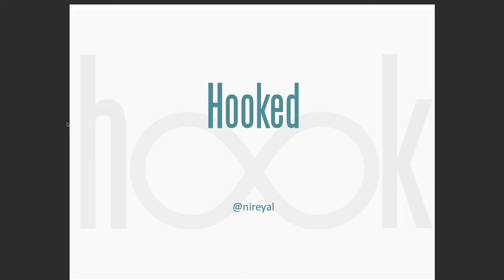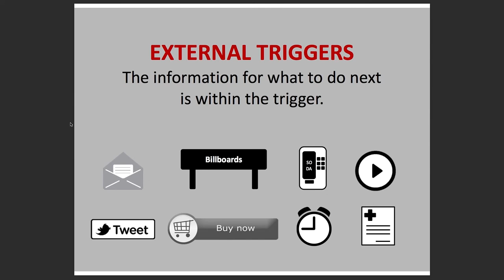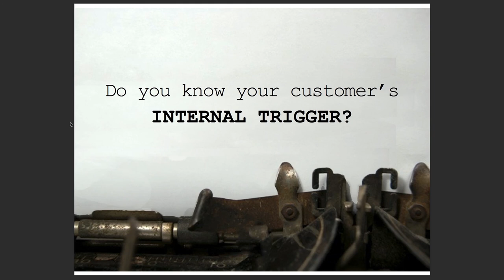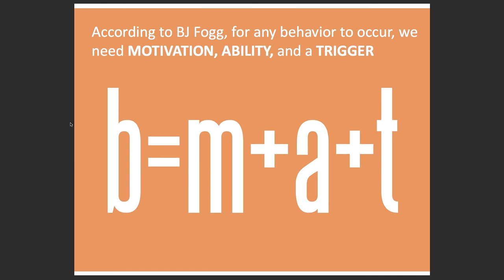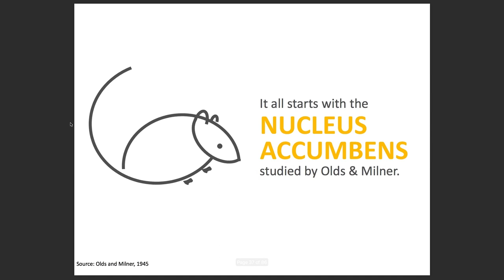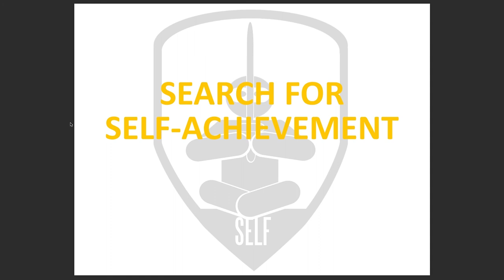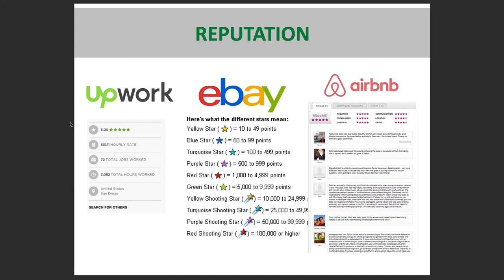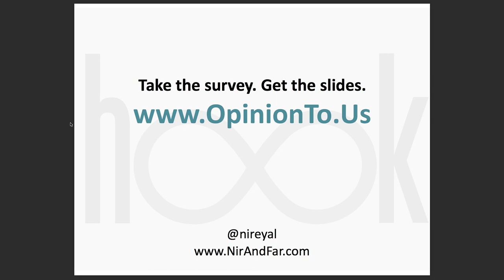Products That Count with Nir Eyal: Building Habit-Forming Products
What makes some products so engaging while others flop? Nir Eyal explains the psychology behind the world’s most habit-forming technologies and provides practical advice for increasing user engagement.